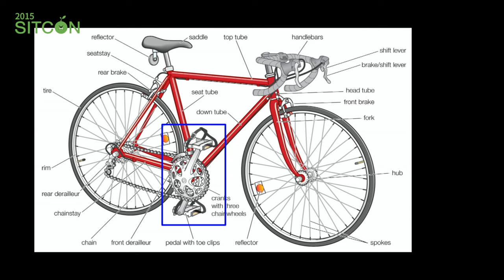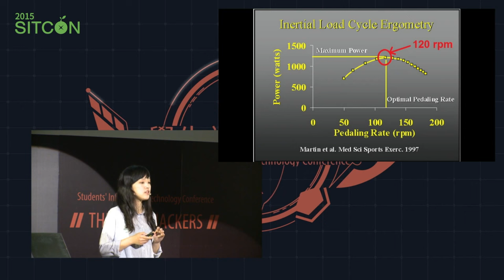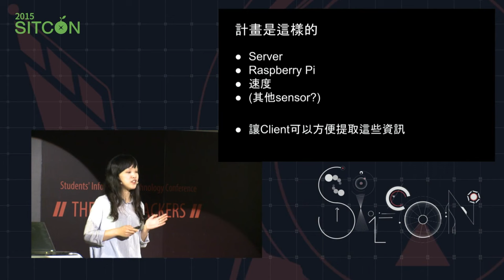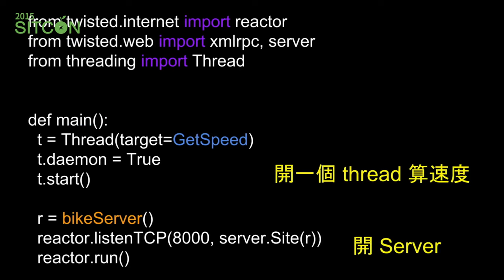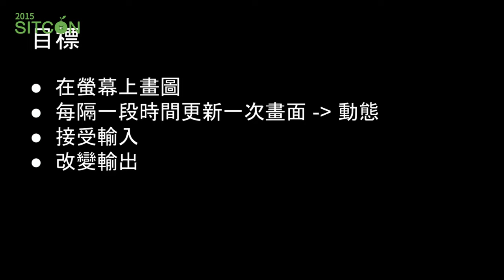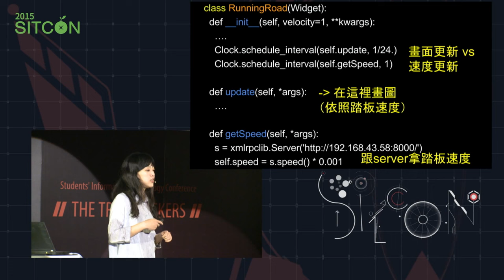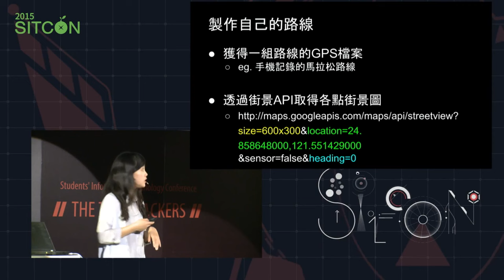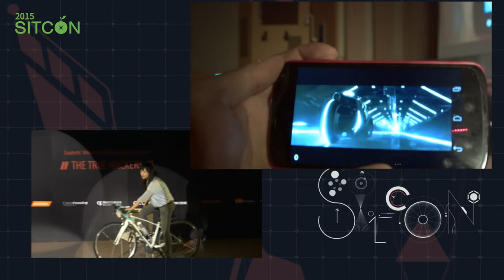[SITCON 2015] Python製作！用腳踏車控制的Android遊戲 - Jennifer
也許你天天騎腳踏車，也許你天天玩Android遊戲，但你有做過用腳踏車控制的Android遊戲嗎？ 用Kivy製作Android的遊戲App，在腳踏車上裝上Raspberry Pi並連接磁力等不同的感測器，就可以計算踏板的轉速、肢體的動作，再把這些資料透過網路或藍芽傳到手機及平板上，控制你的遊戲裡角色移動的速度和行為，這些全部都可以用Python達成。
SITCON 2015
2015/03/07 中央研究院人文社會科學館